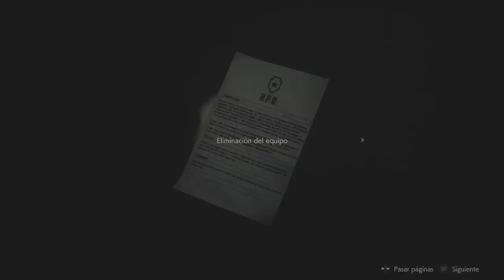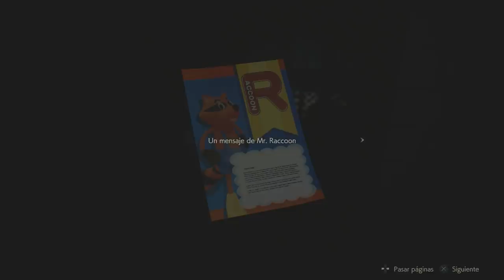Resident Evil 2 Remake Campaña de Claire (Gameplay en Español, Ps4) Capitulo 4